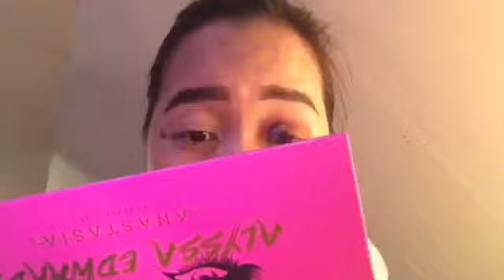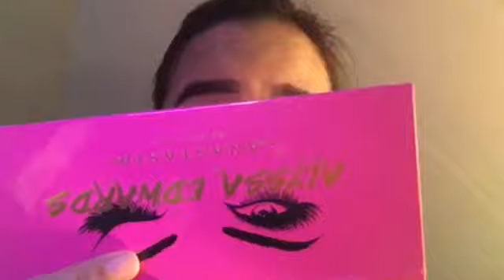MY SIMPLE MAKE UP | Lyn&James❤️